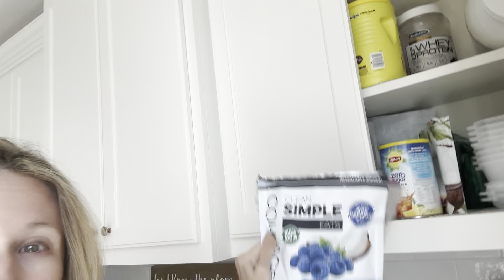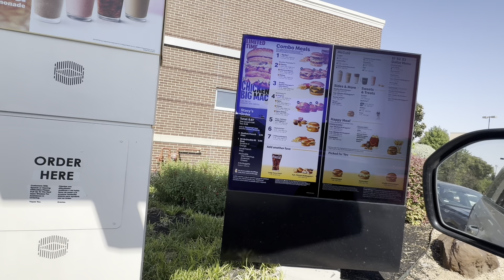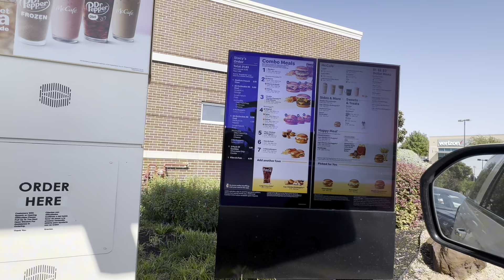Lucy scared us🐶❤️😭10/14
We had a big scare when Lucy had a run in with a bobcat today!  Followed by a fail cookie review & some McDonald’s to make us feel better.  Ended the day with Trevor driving & some basketball practice.